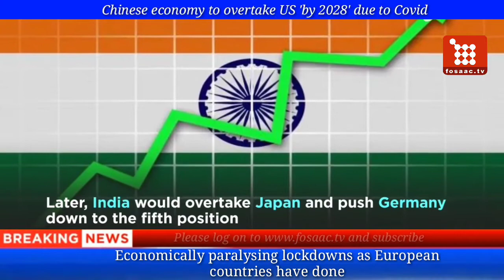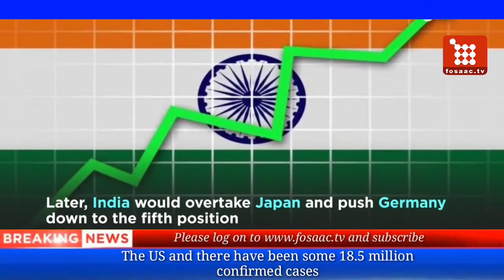Chinese economy to overtake US 'by 2028' due to Covid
China will overtake the US to become the world's largest economy by 2028, five years earlier than previously forecast, a report says.

The UK-based Centre for Economics and Business Research (CEBR) said China's "skilful" management of Covid-19 would boost its relative growth compared to the US and Europe in coming years.

Meanwhile India is tipped to become the third largest economy by 2030.

The CEBR releases its economic league table every year on 26 December.

Although China was the first country hit by Covid-19, it controlled the disease through swift and extremely strict action, meaning it did not need to repeat economically paralysing lockdowns as European countries have done.

As a result, unlike other major economies, it has avoided an economic recession in 2020 and is in fact estimated to see growth of 2% this year.